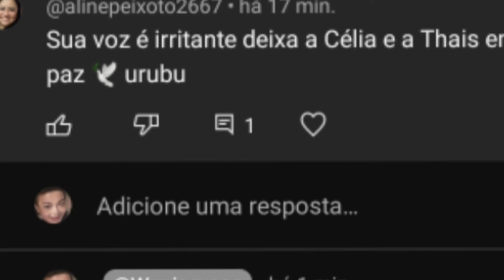ACABEI DE SOFRER R@CISM0 DE UMA EVANGÉLICA